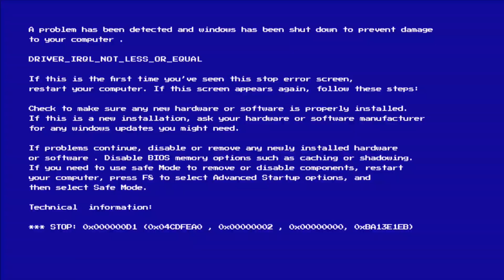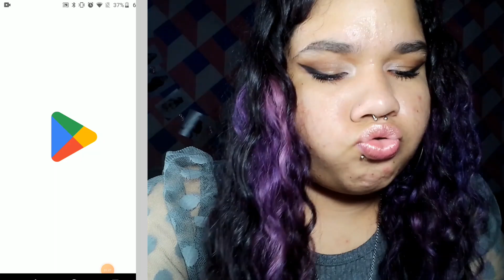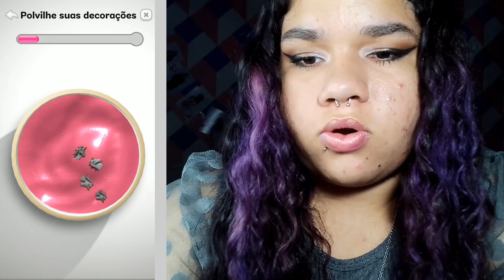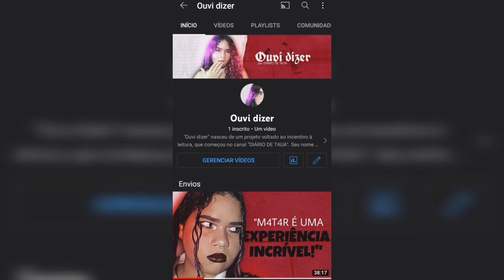O MELHOR ASMR DO MUNDO!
OIIE! 💜